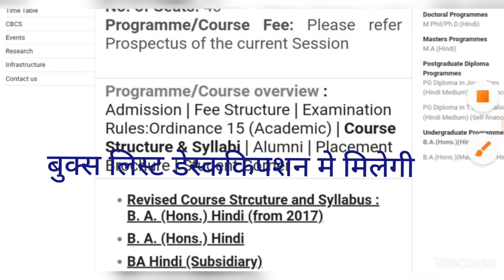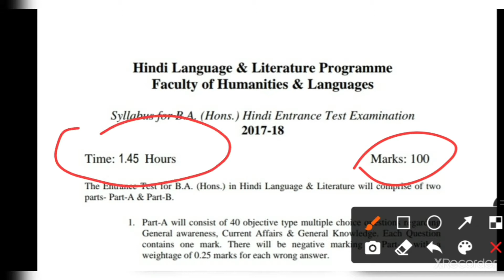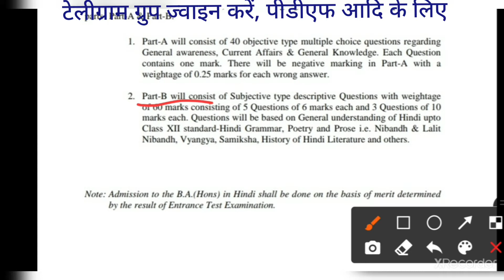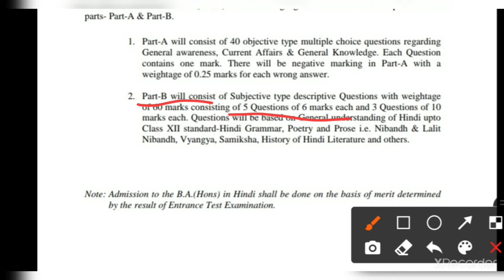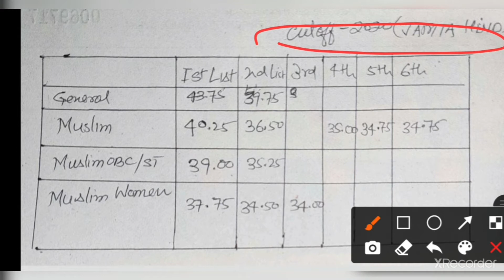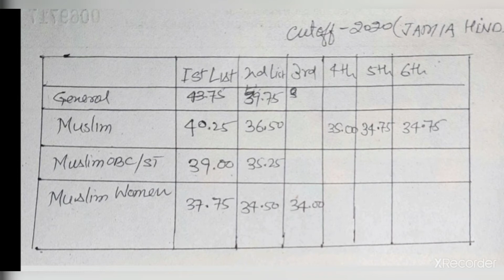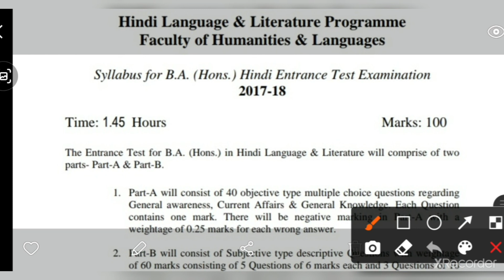बीए हिन्दी जामिया कैसे करें क्वालीफाई,किताबें कौन-कौन सी पढ़नी हैं,नेगेटिव मार्किंग कैसे करें हेंडिल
कटआफ आदि  सभी बातें,100% सलेक्शन के लिए
बीए हिन्दी जामिया कैसे करें क्वालीफाई,किताबें कौन-कौन सी पढ़नी हैं,नेगेटिव मार्किंग कैसे करें हेंडिल,seats,fee,syllabus  and,Previous years question papers of JAMIA,pattern,books etc all in this video

telegram group link for BA/BSc/B.Com./MA/MSc/M.Com/PhD./Diploma (ETE/PGDCA Etc.)
JAMIA AMU DU COMPETITIONS WORLD🌺
All question papers of JAMIA,AM,DU,JNU etc will be available here and other important notifications ,materials will also be made available.

JAMIA ENTRANCE BA IMPORTANT BOOKS(महत्वपूर्ण पुस्तकें)